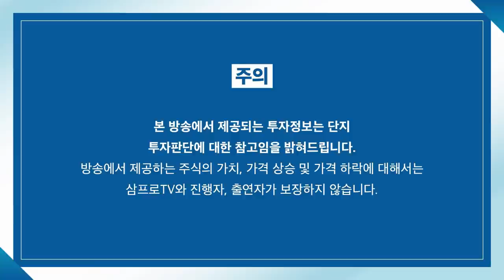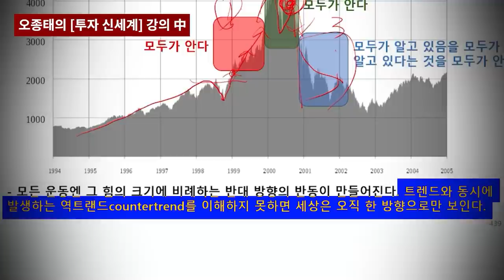[증시 셔터맨] 강보합으로 마감한 코스피.. 실적으로 조금씩 끌어올릴까? f.한국투자증권 박제영 차장